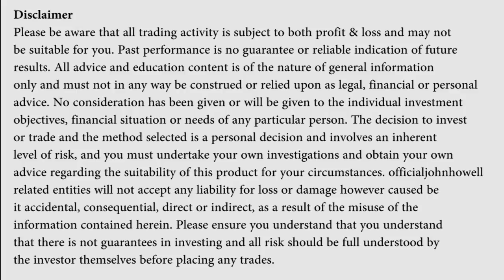ONE OF THE TOP TRADING TECHNIQUES I USE TO GET AHEAD IN THE MARKETS EVERY YEAR